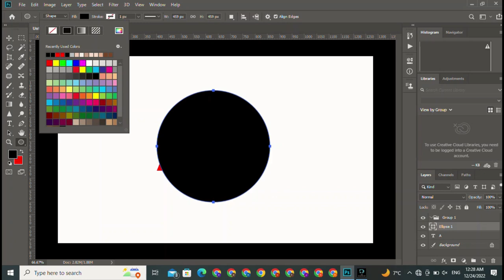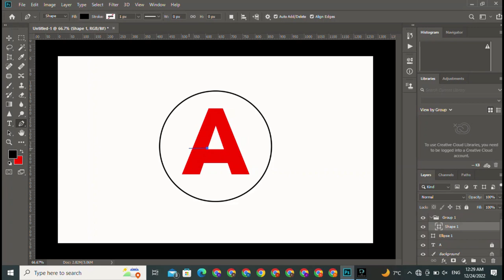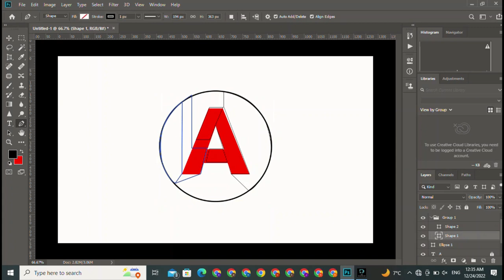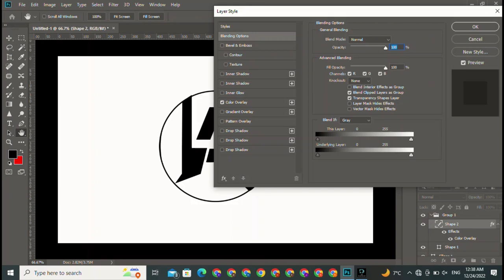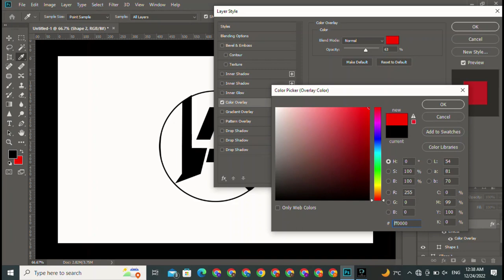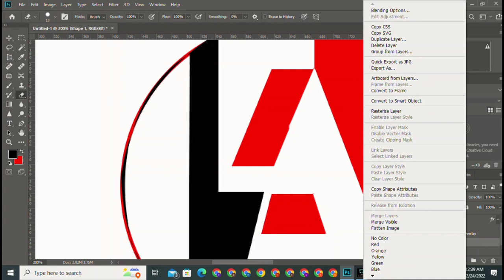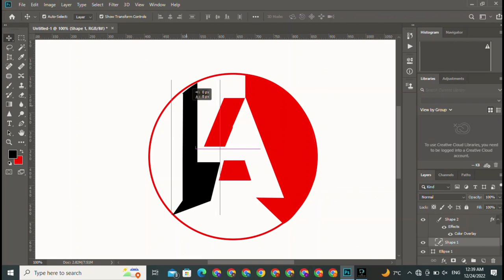HOW 🥰TO CREATE ❤️3D LOGO DESIGN 🔥 IN PIXELLAB|PINK 👍EDITZ | Letter H Logo Design Illustrator